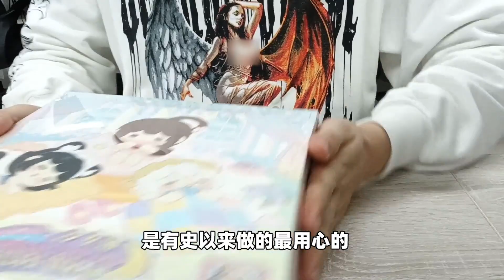迷你世界：懒懒被窝盲盒！小王子开出隐藏款，结果被果冻抢走了｜迷你世界小王子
迷你世界：懒懒被窝盲盒！小王子开出隐藏款，结果被果冻抢走了！